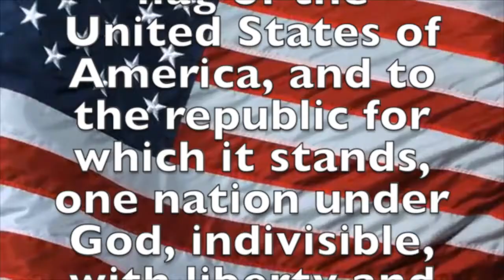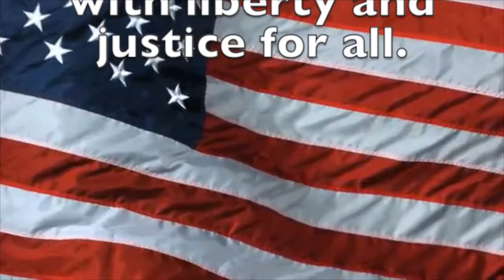March 17, 2022